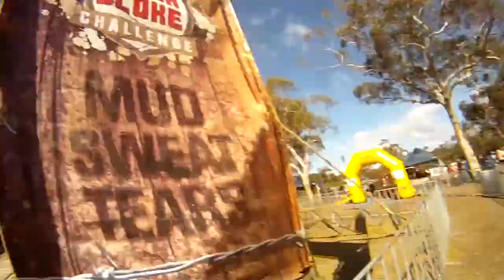Though Bloke Challenge July 1st 2012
ROFF team members took the opportunity to participate on the Tough Bloke Challenge while working abroad in Sydney, Australia.

The Tough Bloke Challenge is open to men and women who wish to confront a hellish 7km assault course in a test of strength and endurance - Are you though enough?

GoPro Gear:
GoPro 4 Session
Handlebar Mount
Bungee Cords
Joby's Gorilla Pod
Head Mount